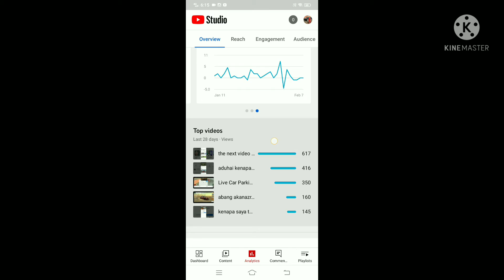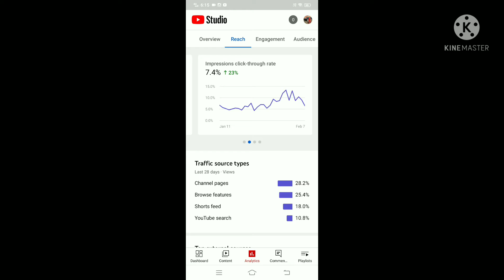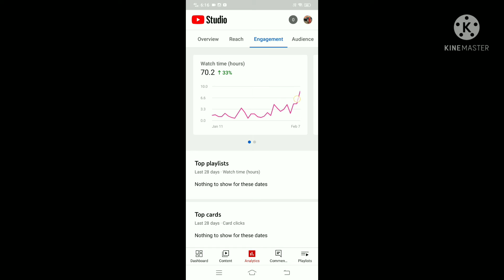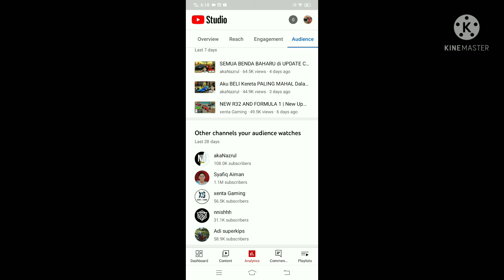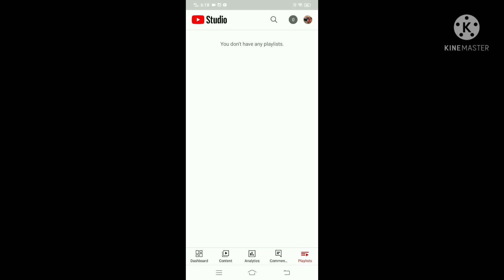jatuh teruk channel youtube saya 😥😥😥